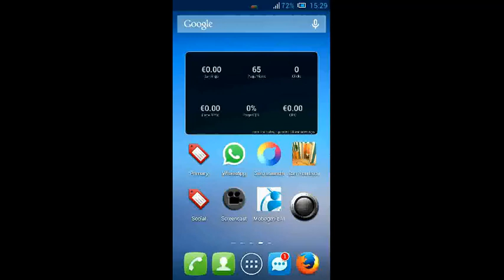100 Doors 4 Free Level 28 Walkthrough